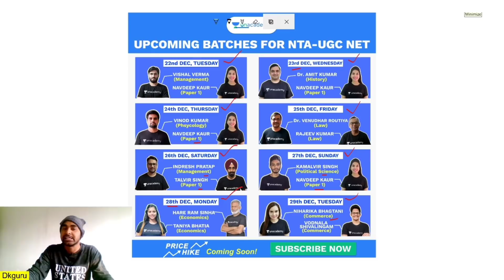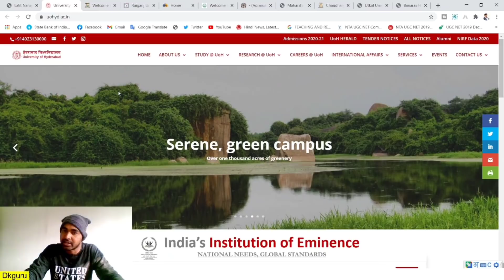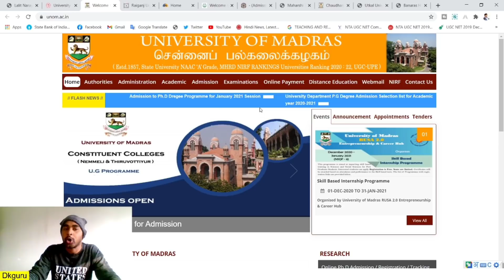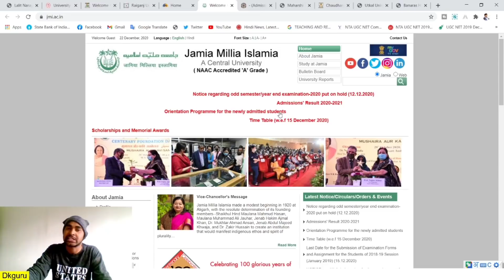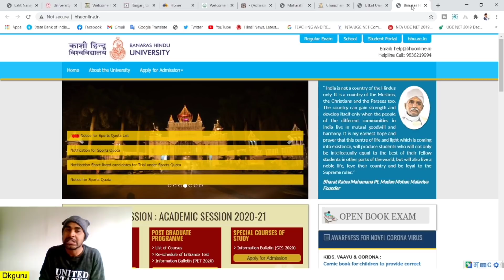Latest PhD Admission Notification from 11 State and Central Universities|| UGC NTA NET JRF PhD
*End of 2020 Mega Batch Launch *
Unacademy is Excited to announce that we are having multiple batches for NTA UGC NET starting from 22nd Dec'2020 which will help you to crack NTA UGC NET, boost your preparation and build your concepts.
In these batch courses, our top educators will be covering the complete syllabus of Paper 1 & Paper 2 subjects. We have curated these courses in a way that includes Strategy, Tips & Tricks, Practice Questions and Time Management Techniques for NET & JRF 2021.
Click on the link to enroll before the Price Hike!!

Latest PhD Admission Notification from State and Central Universities|| UGC NTA NET JRF PhD ||
Join Dkguru Tutorial Crash Course for Complete Study Material of UGC NET PAPER-01- (WhatsApp No-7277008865)
ugc net
nta net
net jrf